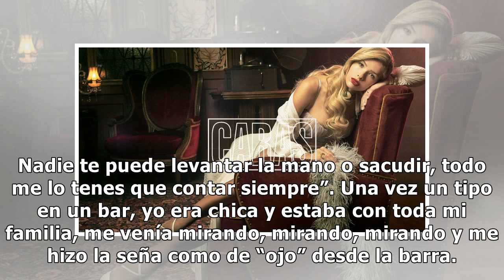China Suárez confesó que sufrió acoso laboral